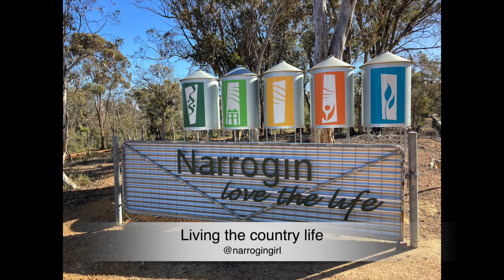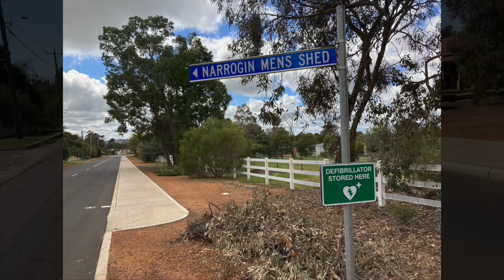Higham Road in Spring 2020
A country stroll along Higham Road in Spring 2020